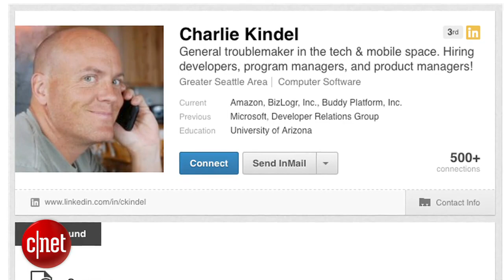Rumor Has It - Apple getting serious about games?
Rumors of the Facebook phone may finally be put to rest this week, Amazon's got a secret something going on, and Apple might debut new gaming hardware. Oh boy.